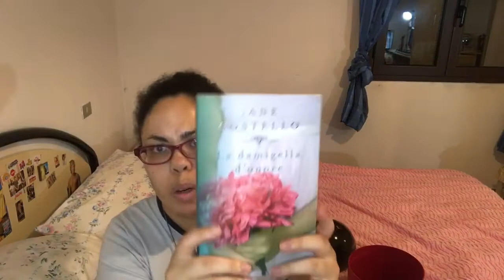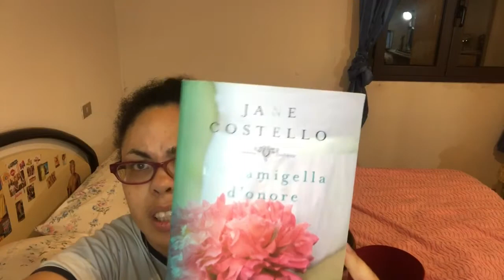Un po’ di chiacchiere tra amiche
Un po’ di chiacchiere tra amiche se viva supportatemi con un like alla prossima ciao